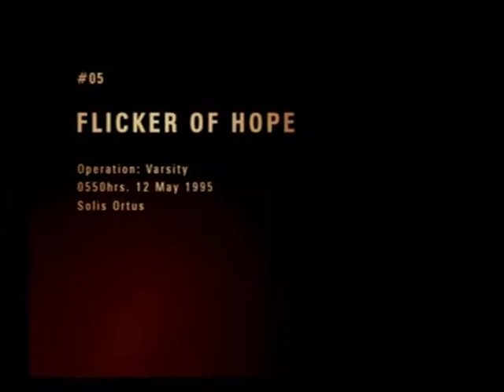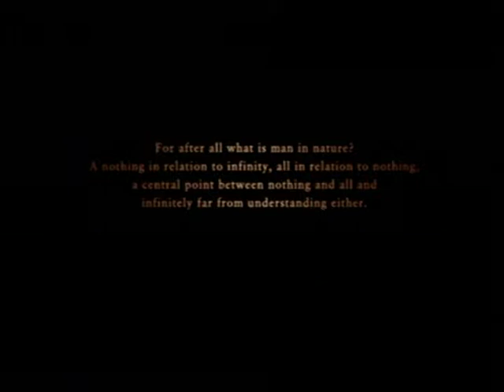Ace Comabt Zero: The Belkan War | Mission 5 - Flicker Of Hope | Mercenary | F-16XL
Ace Comabt Zero: The Belkan War
Mission 5 - Flicker Of Hope
Style: Mercenary
Aircraft: F-16XL